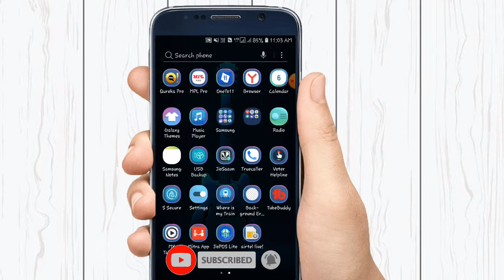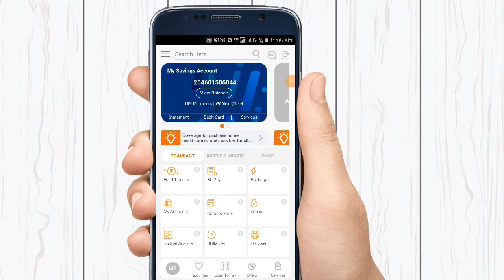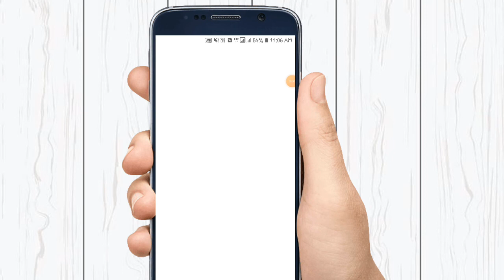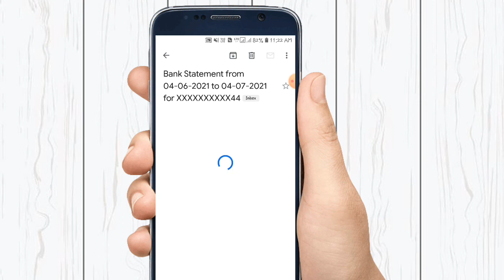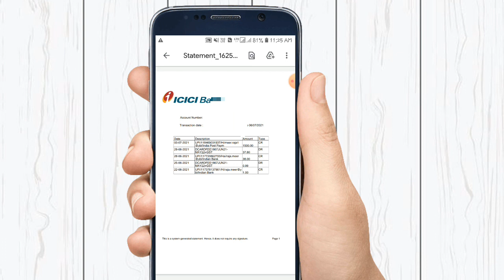icici bank i mobile se statement kaise nikale